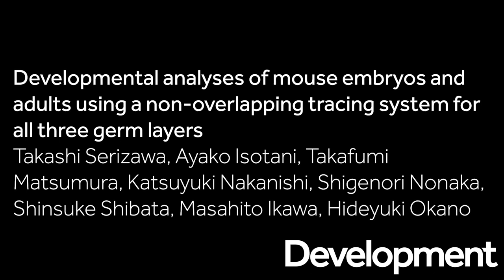Not a TRiCK: The triple coloured germ layer knock-in mouse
Although genetic lineage tracing is a powerful tool for studying development, most systems rely on tracing the expression of a single gene. Now, Takashi Serizawa and colleagues have developed a ‘TRiple Coloured germ layer Knock-in’ mouse or ‘TRiCK’ system, which allows the simultaneous tracing of all three germ layers in vivo.

The system employs a new transgenic technique that precisely labels the neuroectoderm, mesoderm and endoderm, using the Sox1, brachyury (T) and Sox17 promoters, respectively, to drive the expression of three different fluorescent proteins (YFP, mCherry and mCerulean respectively).

To help view the labelled tissues in whole mount preparations, the authors also developed an improved clearing protocol that preserves fluorescent protein intensity.